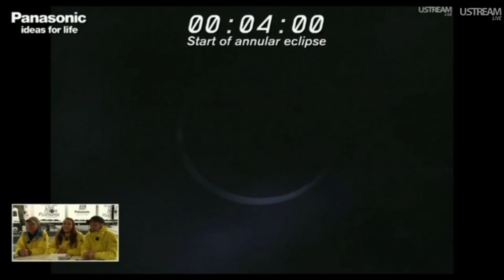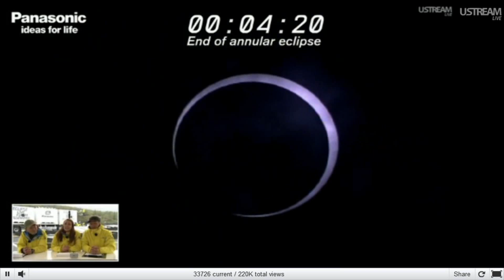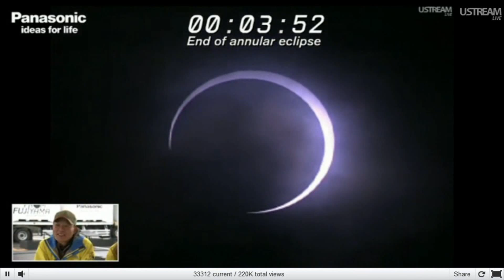Eclipse Anular De Sol 20 De Mayo 2012 EN VIVO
este es el eclipse anular de sol en el cual se puede apreciar todas sus dimenciones espero les guste el video y den like : )